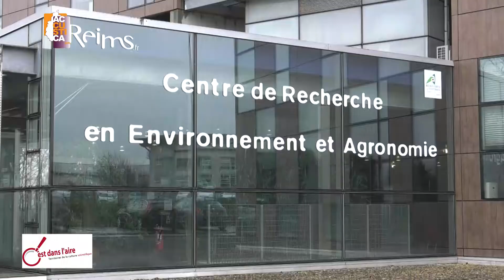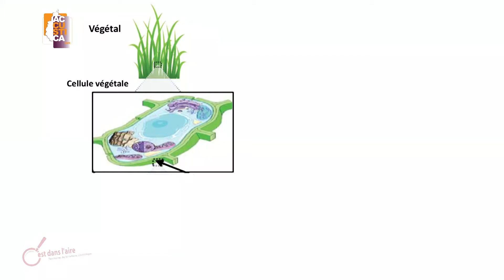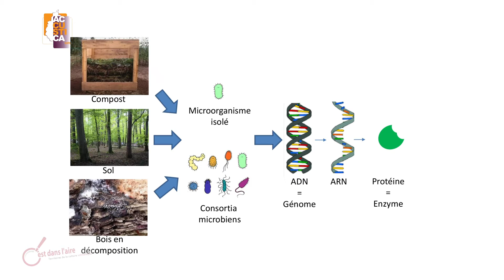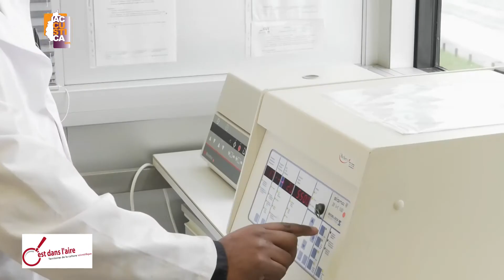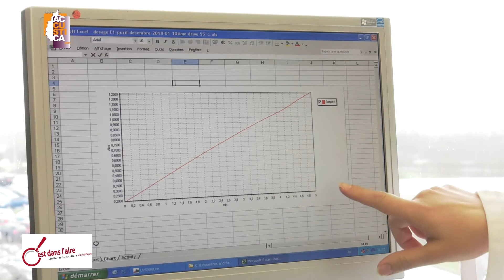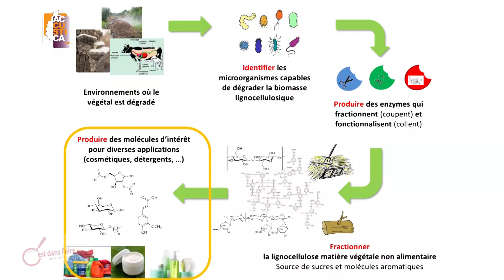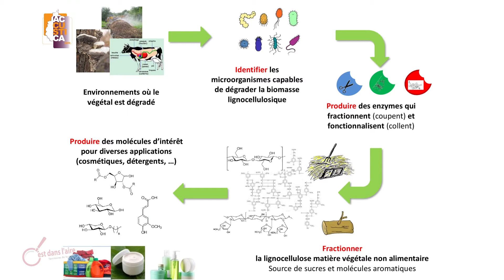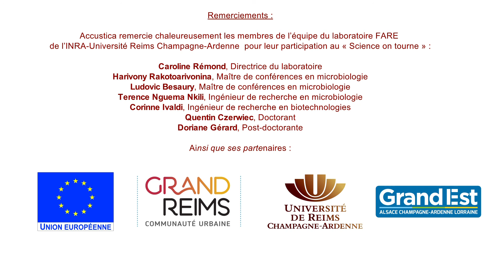Science on tourne ! Des végétaux comme alternative au pétrole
Avec Caroline Rémond, Chercheuse en Agroressources sur la fermentation
des enzymes, à l’UMR de Fractionnement des Agroressources et
Environnement (FARE) de l’INRA et de l’Université de Reims Champagne-
Ardenne (URCA), Responsable du Master Production et Valorisation des
Agroressources à Reims.

Au sein du laboratoire FARE, les chercheurs travaillent sur l’utilisation
et la valorisation de la plante entière et notamment, des parties non
comestibles des plantes, riches en lignocellulose telles que les tiges, les
pailles ou le bois. Les scientifiques cherchent à développer des voies de
biotechnologies et de chimie vertes, respectueuses de l’environnement.
L’objectif est de produire, à partir de fibres végétales, des carburants,
des matériaux ou encore des molécules d’intérêt à haute valeur ajoutée.
La bioraffinerie de Pomacle-Bazancourt, en Grand Est, joue un rôle
important dans la transformation de ces agroressources- ou ressources
végétales- sur le territoire.